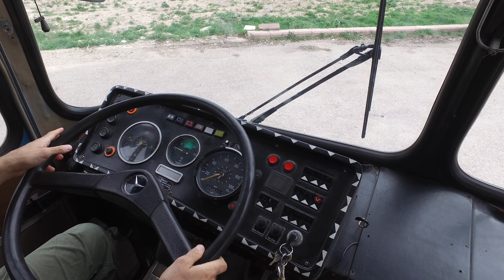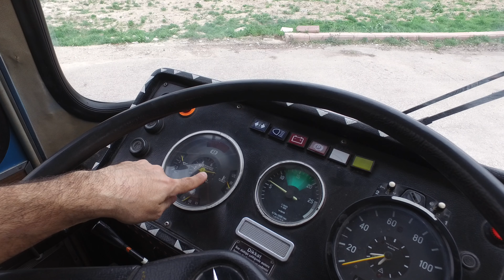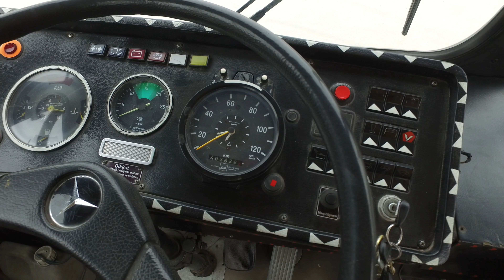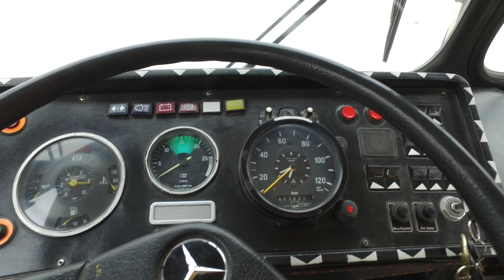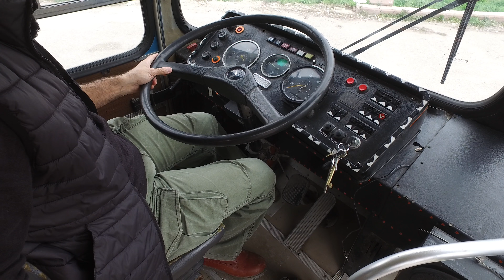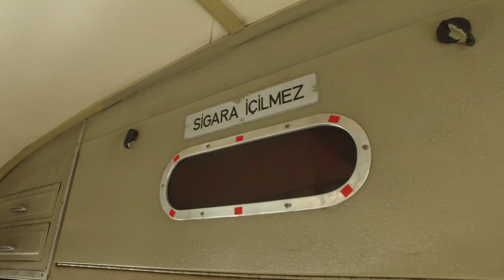NOSTALJİ | Mercedes O302 | Efsane Sese Sahip Efsane Otobüs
Mercedes markasının otomobilleri yanında çok çeşitli ticari araçları da geçmiş dönemlerde oldukça fazla dikkat çekmiştir. Bu ticari araçlardan şüphesiz en önemli 2 tanesi, arazi odaklı kamyon modeli Mercedes Unimog ve ülkemizde de üretilmiş olan Mercedes O302 otobüs modelidir.

Otomarsan fabrikasının Daimler-Benz, Has Otomotiv ve Mengerler tarafından Türkiye'de kurulmasından sonra ilk üretilen model olan Mercedes O302 Otomarsan, gerek sağladığı konfor, gerekse de kendine özgü hüzünlü bakışıyla ülkemizde birçok kişinin sevgisini kazanmıştır. 1968 yılında üretilmeye başlanıp neredeyse bazı bölgelerde hala kullanılmaya devam edilen bu efsane otobüs, ülkemiz yollarında yarım asırdır yer alması sayesinde birçok kişi ile ortak anılara sahiptir.

İşte biz de bugün; Türkiye Büyük Millet Meclisi tarafından yaklaşık 30 yıl servis aracı olarak kullanılmış olan, oldukça iyi kondisyondaki Mercedes O302 Otomarsan modelini detaylı bir şekilde inceleyeceğiz. Tabi söz konusu olan böyle efsane bir otobüs olunca, yine kendisi gibi efsane olan sesini de sizlere fazla fazla dinleteceğiz. Bu bu gürül gürül sesi biz çok özlemiştik, hasret giderdik, umarız sizlere de iyi bir şekilde aktarmışızdır ve kulaklarınızın pası silinir. İyi seyirler.